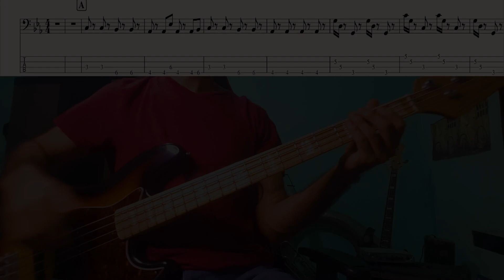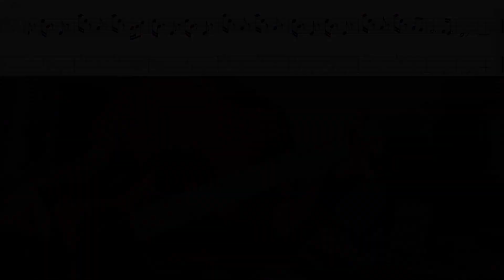Supertramp - Breakfast in America (ONLY BASS + TABS)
Someone asked this tab so long ago that I lost the comment, or message. Anyway, hope someone can use it!